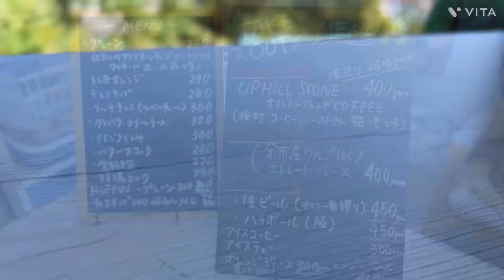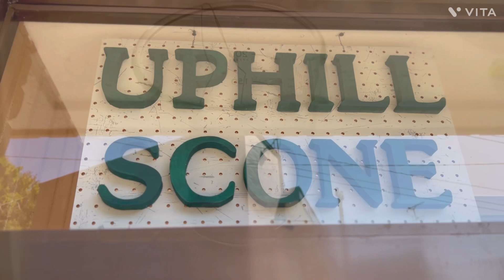小樽のスコーン、マフィン専門店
なかなかわかりにくい場所にありますが、Google先生ですんなり行けます。とにかくスコーンやマフィンでお茶したい時はこちらでしょう。早めの入店でランチ狙いもありですね。